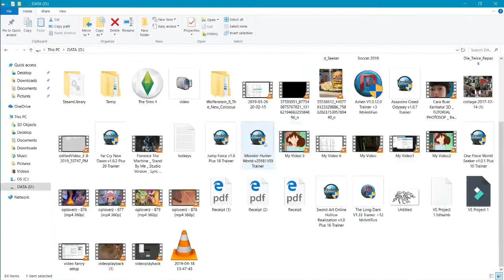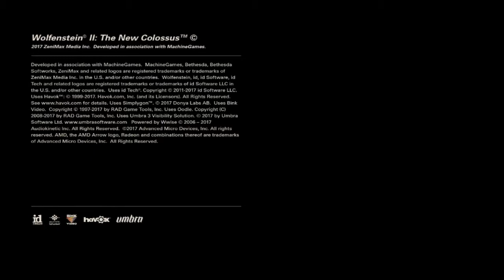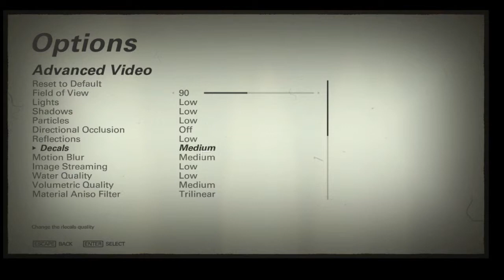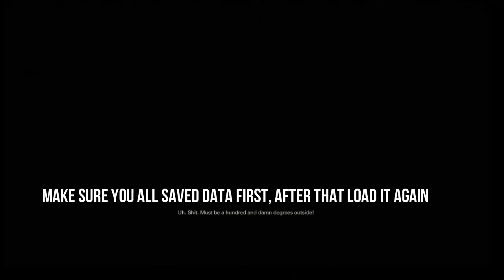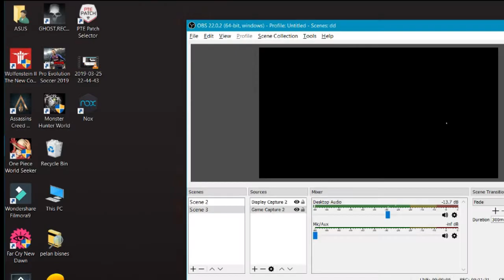How to install And fix black screen wolfenstein 2 the new colossus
setting game / save and load fixed

i hope useful ;)